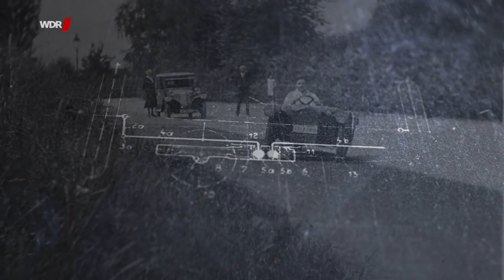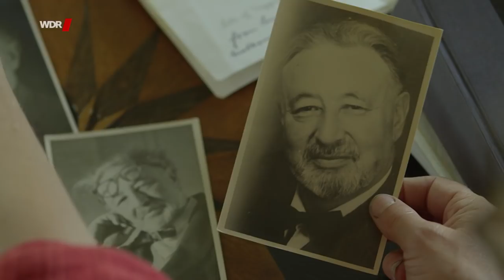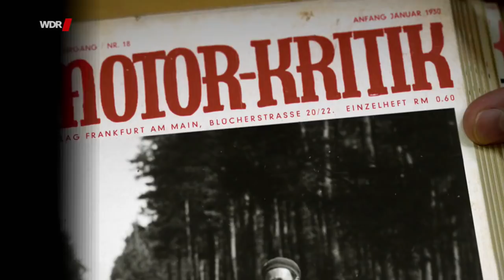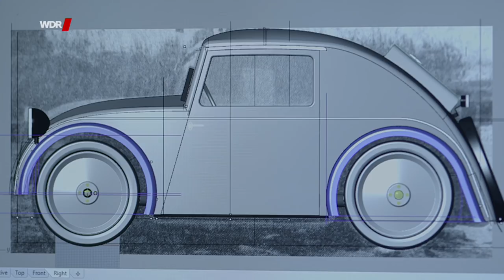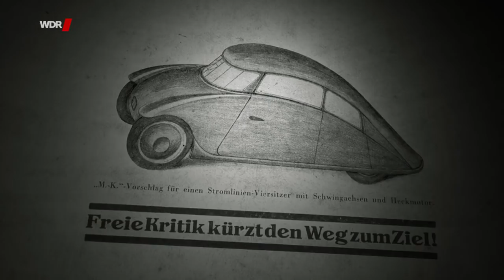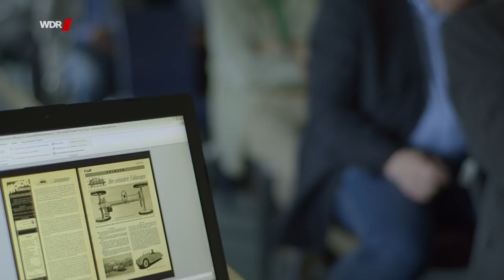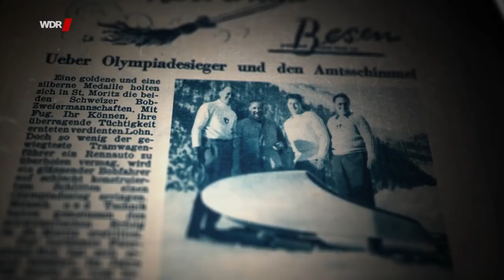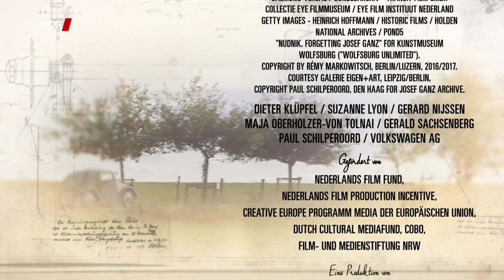Ganz: die wahre Geschichte des VW-käfers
Von Josef Ganz stammen die Entwürfe, das grundlegende technische Konzept, der Name und der Spitzname des Kleinwagens. Aber: Er war Jude und musste aus Deutschland fliehen, bevor er den Ruhm für seine bahnbrechende Erfindung ernten konnte. Sein Name wurde aus der Geschichte des Käfers getilgt - heute ist er fast völlig vergessen.

Er war verrückt nach Autos, ein brillanter Ingenieur, ein scharfzüngiger Automobil-Journalist, und er schreckte nicht davor zurück, die Beschränkungen seiner Zeit zu durchbrechen. Josef Ganz lebte für Autos. Er hatte einen Traum: ein kleines, sicheres und erschwingliches Auto für das Volk, ein Werkzeug der Freiheit, das den Massen die Welt eröffnet. Dass er Jude war, wäre eine unbedeutende Tatsache geblieben, wenn er nicht ausgerechnet in Nazideutschland gelebt hätte. Er war der Mastermind hinter dem VW-Käfer; die Anerkennung dafür wurde ihm allerdings ein Leben lang verwehrt. Er starb 1967 völlig verarmt in Australien.

Heute ist der Käfer, das vermutlich bekannteste und berühmteste deutsche Auto, ein begehrtes Sammlerstück - und eine neue Generation entdeckt Josef Ganz wieder. Der Film begleitet sie dabei. Der niederländische Autor Paul Schilperoord hat seine Geschichte bis ins Detail recherchiert und ein Buch über ihn geschrieben. Gleichzeitig ist er damit beschäftigt, ein einzigartiges Exemplar von Ganz'' 1933er-Modell zu restaurieren. Der Künstler Rémy Markowitsch hat eine Installation über Josef Ganz im Wolfsburger Kunstmuseum realisiert. Zusammen mit Zeitzeugen und Nachkommen von Josef Ganz rekonstruieren sie in dem Film von Suzanne Raes das dramatische Leben eines vergessenen Erfinders und erzählen so auch den nahezu unbekannten Teil der Geschichte des VW-Käfers.